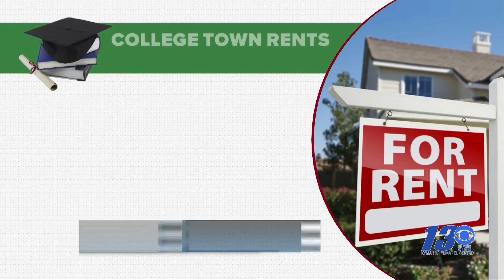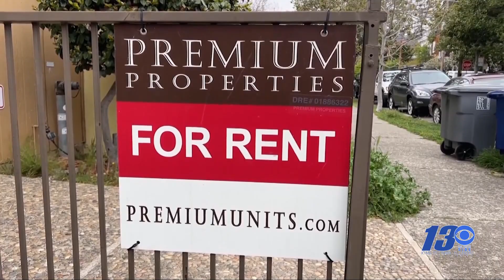Rent prices going up in college towns